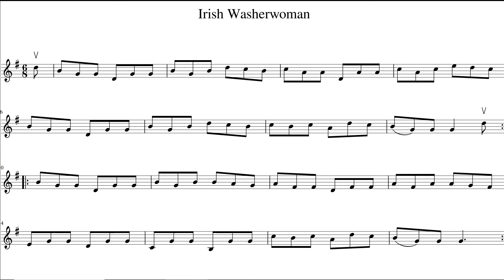Irish Washerwoman, Violin